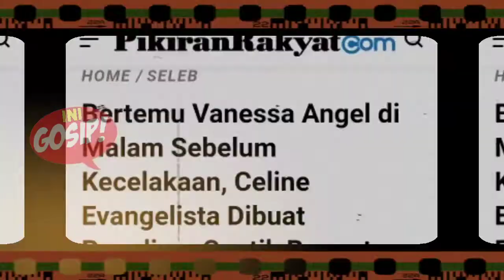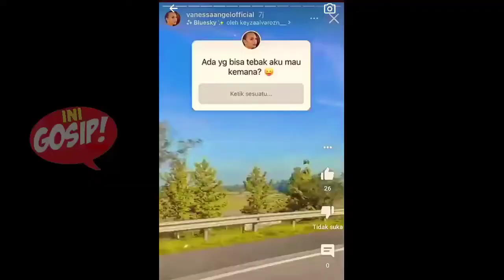🔴Bertemu Vanessa Angel Malam Sebelum Kecelakaan, Celine Evangelista Dibuat Pangling: Cantik Banget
Bertemu Vanessa Angel di Malam Sebelum Kecelakaan, Celine Evangelista Dibuat Pangling: Cantik Banget..

Kabar kematian Vanessa Angel dan Bibi Ardiansyah menyisakan duka mendalam bagi para sahabat terdekat mereka.

Pada Kamis, 4 November 2021 Vanessa Angel dan suami terlibat dalam kecelakaan tunggal yang merenggut nyawa mereka.

Baru menghabiskan waktu bersama di malam sebelum kecelakaan terjadi, Celine Evangelista mengaku dibuat terkejut dengan kabar tersebut.

Pasalnya, sebelum hari kecelakaan terjadi, Celine Evangelista dan Vanessa Angel menghabiskan waktu bersama dalam sebuah acara.

Tak menyangka sahabatnya itu meninggal dunia, sebelumnya Celine Evangelista berharap jika kabar yang berhembus hanyalah hoaks semata.

Namun apadaya, Celine Evangelista mendadak harus kehilangan salah satu sahabat dekatnya dalam tragedi kecelakaan maut di tol Nganjuk.

Ditemui awak media, Celine Evagelista membagikan momen kebersamaannya dengan Vanessa Angel.

Menurutnya selama perjalanan rumah tangga mereka, Vanessa Angel dan Bibi Ardiansyah sudah berjuang dengan keras untuk kehidupan keluarga terutama Gala Sky

Mereka udah berjuang keras banget yaa, udah mencapai titik ini," katanya, dikutip dari YouTube Popular Seleb, pada 10 November 2021.

Tak pernah melihat kesedihan meski masalah selalu mengarungi rumah tangga Vanessa Angel dan Bibi Ardiansyah, sebagai sahabat Celine selalu dibuat takjub oleh keduanya.

Celine Evangelista menilai, jika rumah tangga Vanessa Angel dan Bibi Ardiansyah dipenuhi kebahagiaan.

"Aku nilainya mereka benar-benar bahagia, rukun dan bisa berdamai dengan masa lalunya," tutur Celine Evangelista lagi.

Sempat bercanda gurau menghabiskan waktu bersama di malam sebelum terjadinya kecelakaan, Celine Evangelista mengaku di buat pangling oleh Vanessa.

Vanessa malam itu cantik banget, kaya beda dari biasanya," ucapnya mengingat momen pertemuan terakhir dengan Vanessa Angel.

Dalam pertemuannya itu Celine mengaku jika Vanessa tak menunjukkan sikap yang berbeda semua seperti biasa.

Tak ada cerita apapun, kecelakaan yang terjadi membuatnya terkejut tidak ada firasat atau terpikir akan ada musibah yang menimpa keluarga kecil Vanessa.

Terkait kecelakaan yang merenggut sangg sahabat, Celine berharap bisa menjadi pelajaran bagi semua orang terutama sopir.

Diharapkan para sopir ataupun pengendara kendaraan lainnya bisa mawas diri, jika lelah sebaiknya beristirahat.